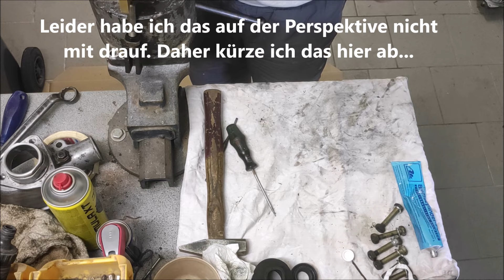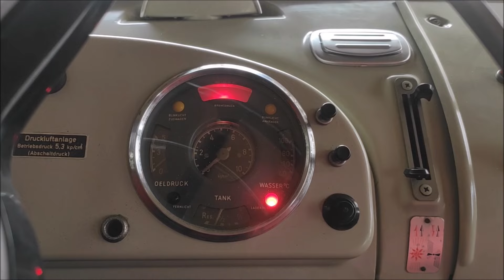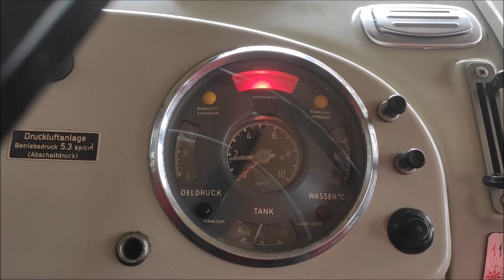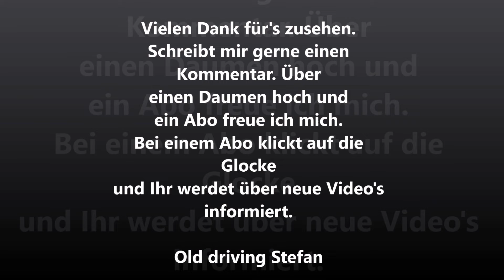Ist der Bremskraftverstärker noch zu retten?? Mercedes LK 710 | Bulli Garage Vlotho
Nachdem wir vom Kippertreffen aus Geilenkirchen wieder zu Hause waren, musste ich leider feststellen, dass der Bremskraftverstärker leider Druckluft verloren hat. Ich habe das Bauteil zum Glück reparieren können. Viel Spaß beim ansehen.